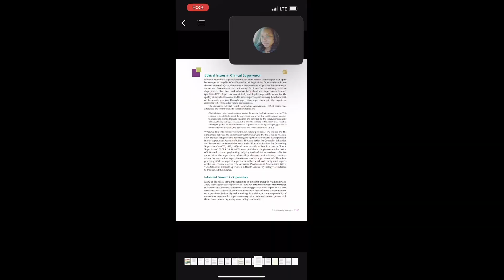My Morning Routine ☀️✨As an Online College Student|Waking Up at 8am *Realistic*| *spring edition*